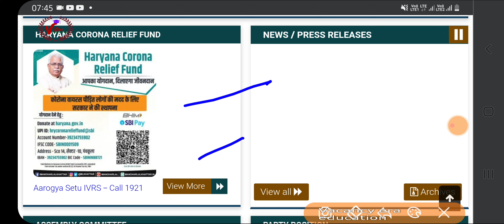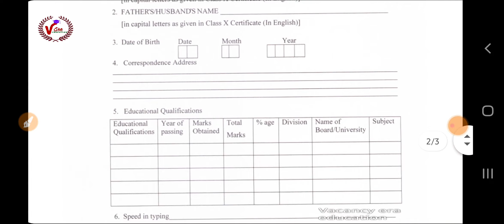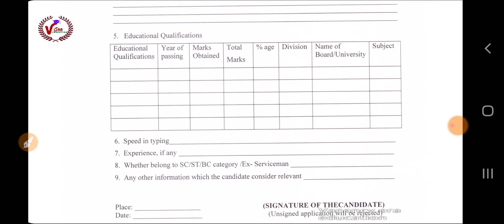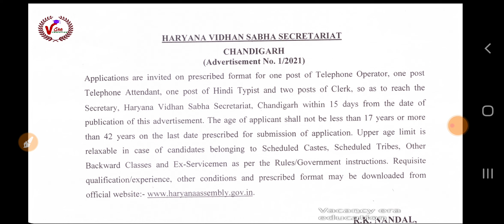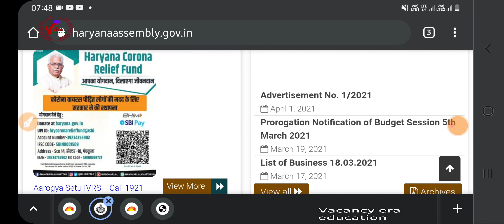Vidhansabha भर्ती 2021#govtjobs 10th Pass Students Sarkari naukari अच्छी खबर#10th_pass पर्मानेंट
vidhan sabha bharti 2021